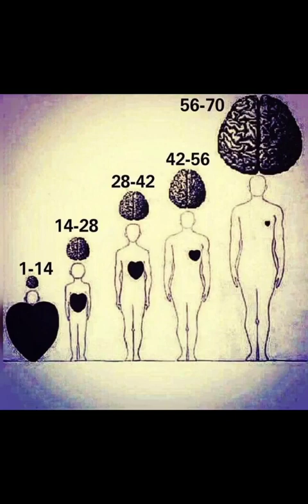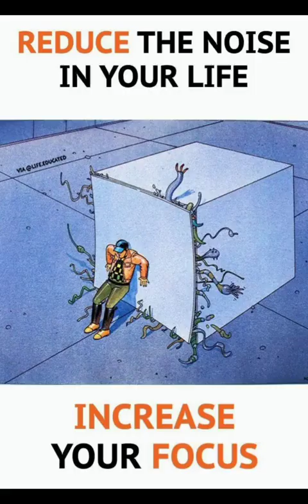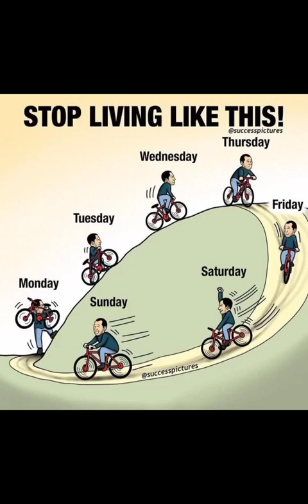most deep deeply meaning picture's